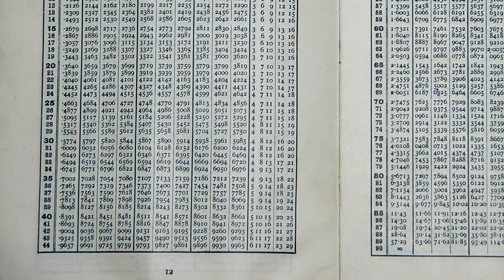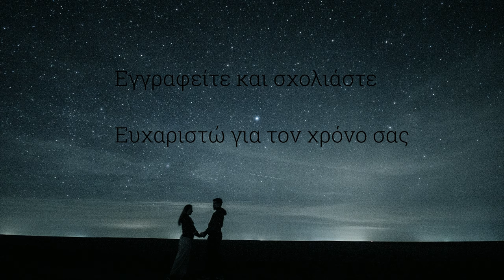Ισαβέλλα Γκουντά ντε Ουντουνέ χαμένη στον Αμαζόνιο!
H  περιπετειώδης ιστορία αγάπης της Ισαβέλλας Γκουντά ντε Ουντουνέ στα τροπικά δάση του Αμαζονίου.
Η Ισαβέλλα απ το Περού μαζί με μια ομάδα 41 ατόμων παίρνει την τολμηρή απόφαση να διανύσει τον Αμαζόνιο προκειμένου να συναντήσει τον γαλλικής καταγωγής σύζυγό της Ζιάν που βρίσκεται στην Γαλλική Γουιάνα. Μια σειρά από ατυχή γεγονότα όμως την οδήγησαν να μείνει μόνη και ανυπεράσπιστη στην αφιλόξενη ζούγκλα του Αμαζονίου.